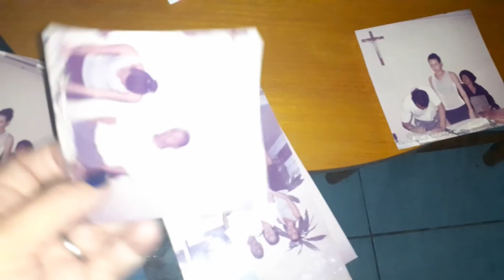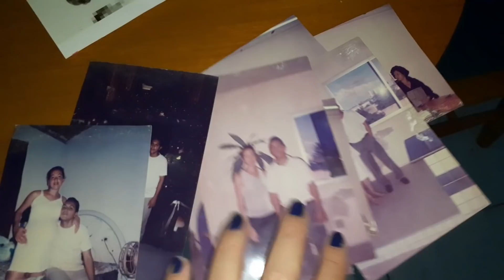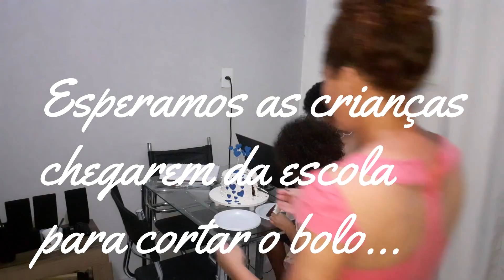Comemorando os 18 anos de casada |BODAS DE TURQUEZA | vida de casada